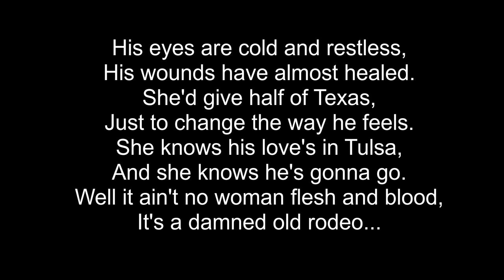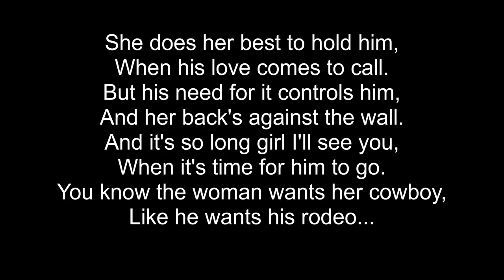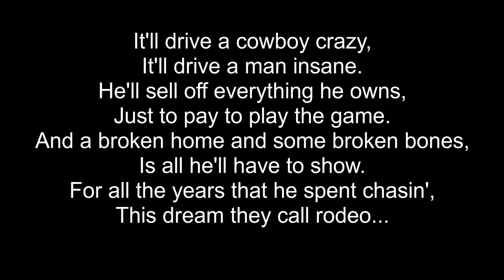Garth Brooks - Rodeo (Cover) - Lyric Video (1991)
This a lyric video for the song Rodeo performed by Garth Brooks. Enjoy!

Okay, so I realized this is not the best recording. It is either live, sped up, or a cover... But I can't tell which. Just thought I'd let you know!